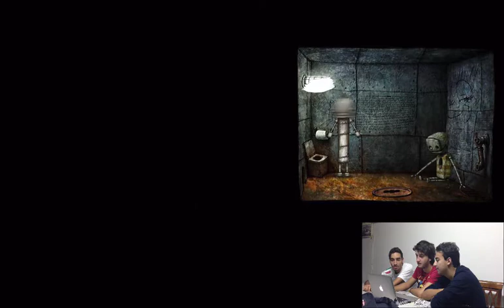Lets's Play: Machinarium - Part 1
Benvenuti ragazzi a un nuovo gioco, un simpaticissimo puzzle game :D